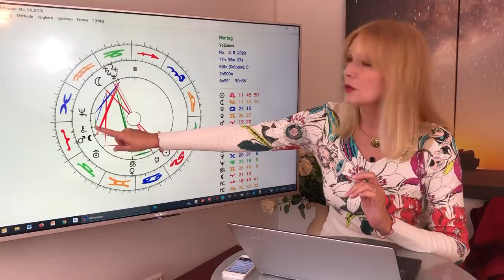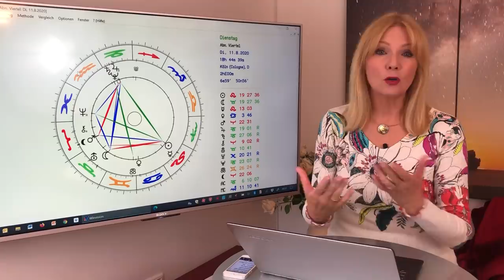Geschenk der Liebe: Neumond und Vollmond im Juli-August 2020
Unsere kosmischen Chancen im neuen Mondzyklus vom 20. Juli bis 19. August

Code: SUMMER2020

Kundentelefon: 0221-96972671